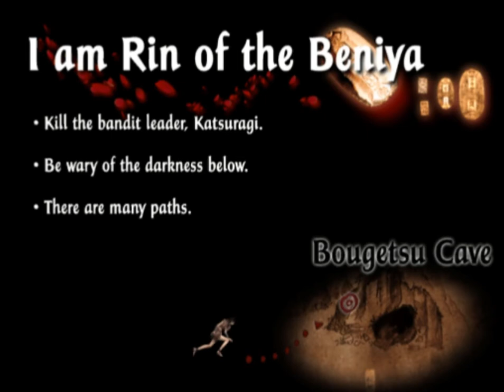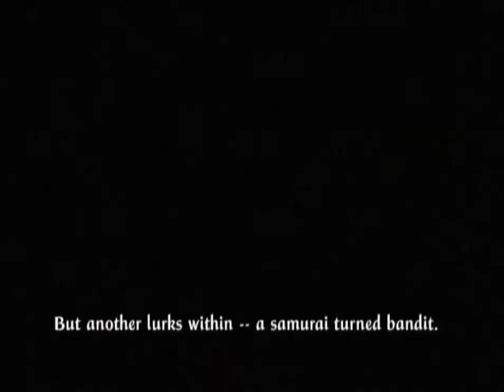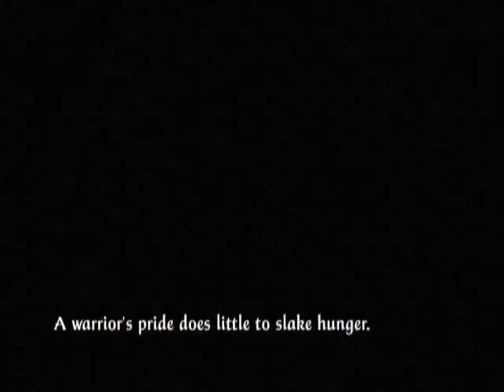Let's Play Tenchu Fatal Shadows - Deutsch - Part 4 - Ich bin Rin von den Beniya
Ein sehr schwieriges Level wartet auf uns Freunde. Wir haben unsere Mühe, uns durch die Höhle zu kämpfen, seht selbst.